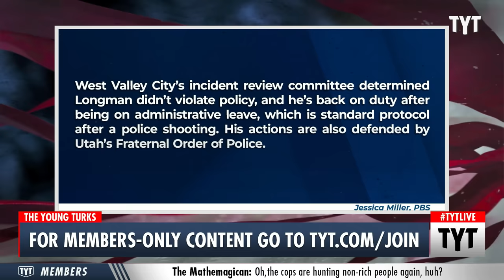Cop Shoots & Kills Man ALREADY In Custody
A Utah police officer shot and killed a man inside the police department - it was his third shooting. Cenk Uygur, Jackson White, and Bridget Todd discuss on The Young Turks.

"The last words Michael Chad Breinholt heard were, “You’re about to die, my friend.” Then a West Valley City police sergeant pulled the trigger.

Breinholt’s mother, Susan Neese, has seen the final moments of her 31-year-old son’s life. The body camera footage from Aug. 23, 2019, shows he was intoxicated at the police department."

Hosts: Cenk Uygur, Jackson White, Bridget Todd

Cast: Cenk Uygur, Jackson White, Bridget Todd

210716__TB01_Utah_Officer_Kills_Man